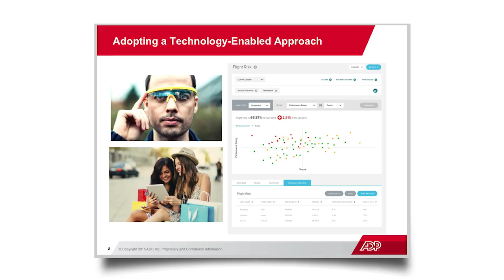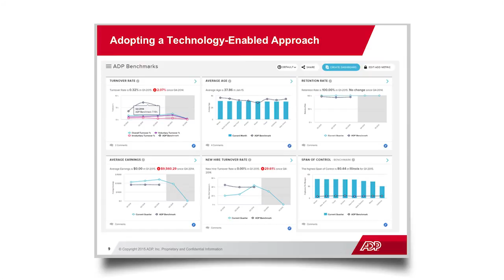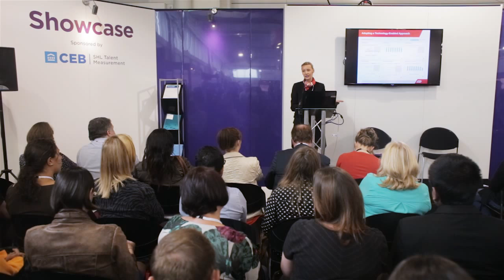A Technology Enabled Approach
Part 7 of 7: Watch Manuela Montagnana, ADP VP HR EMEA, talk about how HR can maximise the latest technologies to improve integration with other functions and deliver increased productivity, efficiency and meaningful cost savings across global organisations of all sizes.